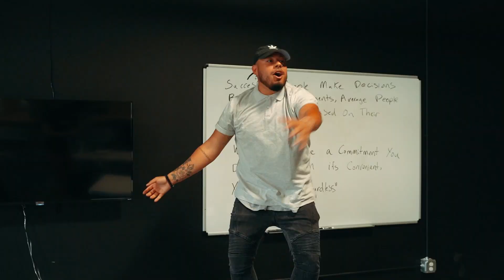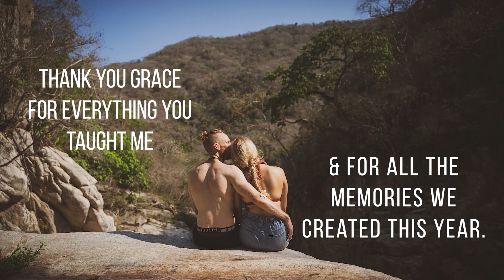My Year 2021 - Dreams Really Do Come True | A Cinematic Travel Film byChris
2021 by far has been my most successful year in business and in life.  This year I wanted to travel the world.  Instead I traveled to the the depths of my psyche.  This lead me to the healing deep parts of my shadow self, that some days left me laying in bed questioning my purpose and my existence.  In our darkest days, I truly believe we find our truest self.  I started seeing how everything I did, was intentionally healing my shadows and transforming me into the greatest version of myself I know today.  My intention in creating this video is to showcase my transformation this year with the videos I created for myself and others.

Part of my healing this year was traveling to:
- Yelapa, Mexico for a spiritual retreat
- Breckenridge, Colorado for 2 days filming with my buddies
- Dallas, Texas and Oklahoma City with my friends for a Young Living Oil convention.
- Ha Ha Tonka State Park in Camdenton, Missouri just for fun with my business partner and roommate.

The majority of this video was captured on these trips, as I took time away from my daily grind making branding videos and focused on simply having fun filming again!

The first part of my year was dedicated to a 200 hour yoga teacher training.  This helped me step away from always working on videos and taught me balance in my working life.

This year I also fell in love with my beautiful girlfriend Grace.  I honestly never thought I would be in a relationship, but the universe and my higher-self obviously had other plans for me.  This relationship has taught me so much about myself that I did know and also exposed many areas of my life that I needed to heal.  Grace has been my greatest teacher this year and has continually helped me grow to the person I am today.

This year I had my highest grossing year in business.  I had the opportunity to work with some of the coolest entrepreneurs and businesses in the Kansas City, Missouri area.  I created in one year I have ever done and had a lot of fun doing it.

I am grateful for every opportunity and experience I had this year.  Thank you to everyone who made it possible.  My intention for 2022 is to travel and create content for hotels and travel boards, continue to grow my relationship with Grace and be open to all the adventures this year has in store for me!

Filmed by Chris Douglas, Matthew Deltoro, Spencer Ellsperman & Austin Jones
Edited by Chris Douglas

Cameras:
Sony A7III
DJI Mavic Pro
DJI FPV

Lenses:
Tamron 28-75mm f/2.8
Zeiss 55mm f/1.8

ND Filter:
Polar Pro

Audio Equipment:
Zoom H6 Recorder
Audio Techica AT2020 Microphone